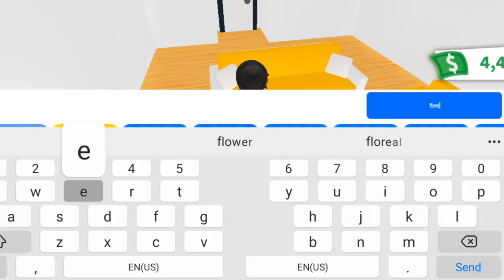Orange themed Tiny House Speed Build | Roblox Adopt Me!